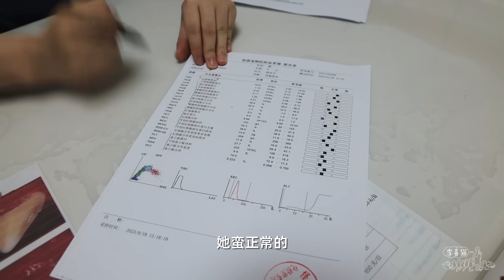流浪母貓因貪吃被騙去結扎，醒來後狂拆航空箱報復｜李喜猫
流浪貓飄妹才一歲不到就生了寶寶，流浪的生活真是苦不堪言｜李喜猫